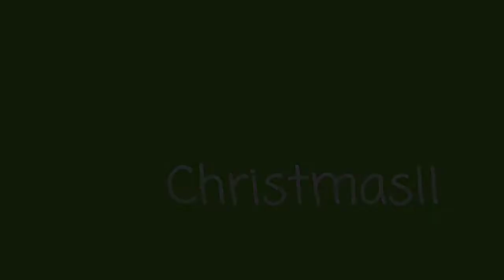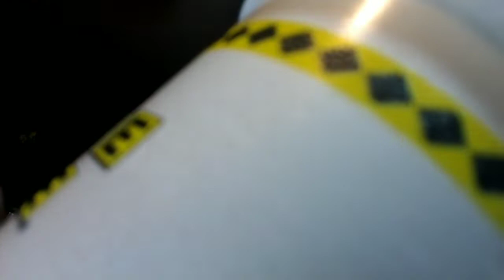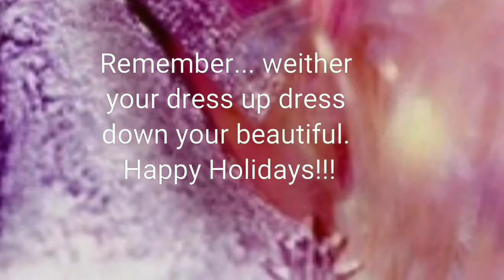VlogMas Day 31 HAPPY NEW YEARS!!!! 🎉🎊